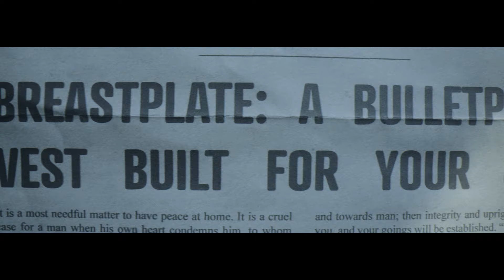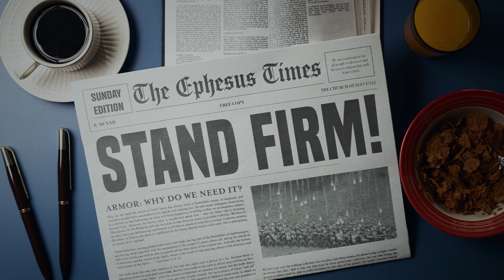Stand Firm - A Series on Spiritual Warfare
We are at war. But, sometimes we forget we’re at war. Sometimes we forget there is an Enemy out there that seeks to steal, kill, and destroy us. Ephesians 6 tells us we must put on the full armor of God daily because while death has been defeated, there is still damage that can be done on this side of heaven.